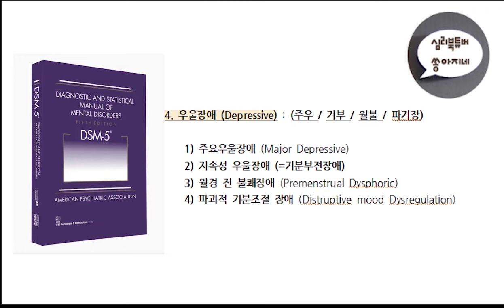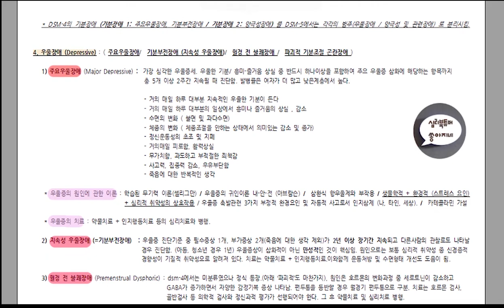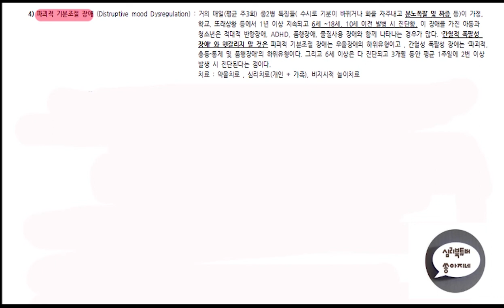심리북튜버 | 제 5편 'DSM-5' 공부합시다/ 우울장애 (주요우울장애, 지속성우울장애,월경 전 불쾌감장애, 파괴적 기분조절장애)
공부합시다 영상은 제가 공부할 목적으로 정리한 내용들을 기존의 책 소개보다 더 구체적이고 자세히 나누는 영상입니다 :-)

오늘은 우울장애 ( 주요우울장애, 지속성우울장애, 월경 전 불쾌감장애, 파괴적 기분조절장애)에 대하여 나누었습니다.

다양하 심리학 관련 책들을 소개하는 심리북튜버 쏭아지네의 채널에 방문해 주세요 :-)